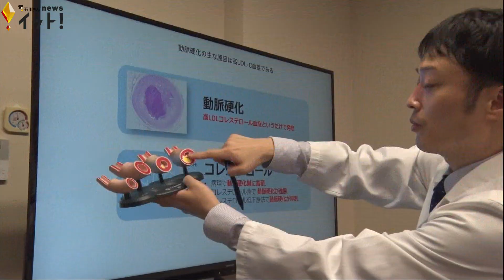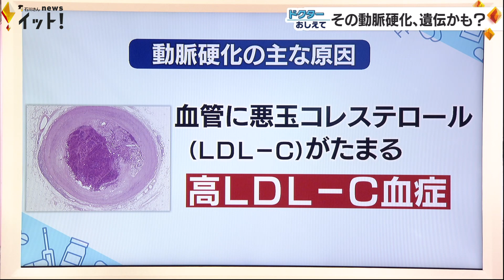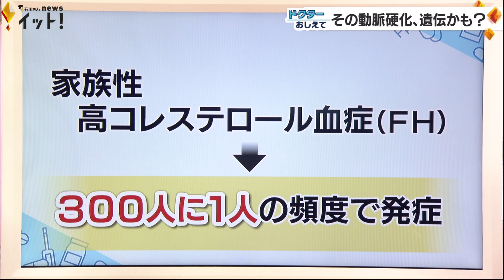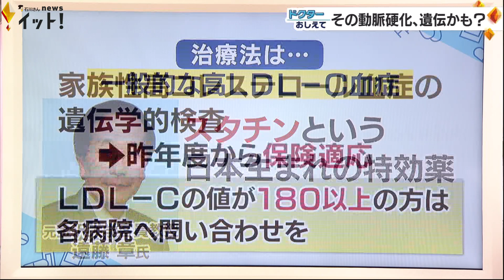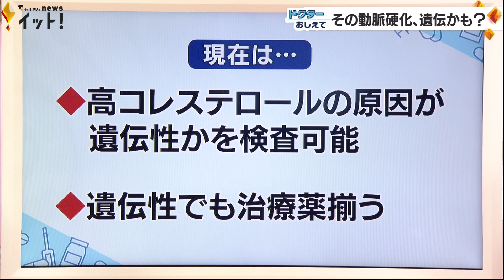その動脈硬化、遺伝かも？ コレステロール値が高い原因は「生活習慣病」より「遺伝」が多い！？（ドクターおしえて）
医療についての様々な情報を教えてもらう「ドクターおしえて」。今回は動脈硬化について、金沢大学附属病院 循環器内科助教の多田隼人さんに解説してもらいます。

日本人の死因は2022年時点で、第2位が「心疾患」、第4位が「脳血管疾患」です。そして、この2つの疾患の主な原因が「動脈硬化」です。若い時は血管がしなやかですが、年々硬くなっていきます。しかも“悪玉コレステロール”（LDL-C）が血管の中（血管壁）に蓄積し、血管が細くなったり、詰まったりします。その結果、心臓であれば狭心症や心筋梗塞、脳であれば脳梗塞といった命に関わる病気を引き起こします。

動脈硬化の原因の中で最も重要なのが、この血管に悪玉コレステロールがたまる「高LDL-C血症」です。ところが、この高LDL-C血症の原因は、「遺伝」が66%、「生活習慣」が34%と言われています。つまり、コレステロール値が高いのは生活習慣病が原因の人よりも、遺伝が原因で治療が必要な人の方が多くいるということなんです。

今回はこの遺伝が原因のものについて、「300人に1人」という高頻度で見られる「家族性高コレステロール血症」（FH）という病気について解説します。

★多田さんは金沢大学大学院を卒業後、アメリカ・ハーバード大学などでヒト遺伝学を研究し、多くの論文を著している心臓分野と遺伝学のエキスパートです。